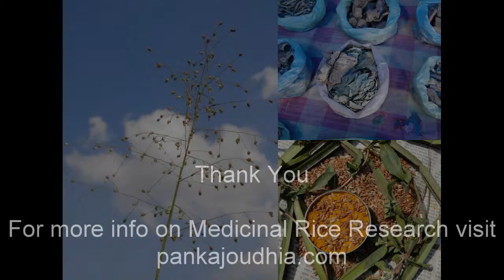Medicinal Rice P5M Formulations for Aniseia Excess: Pankaj Oudhia's Medicinal Plant Database